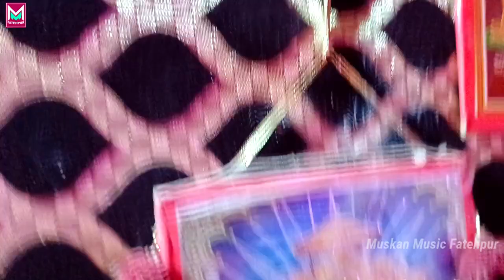Bhojpuri song Gaya jila wala Dilwale ke ♥️💕💖❤️💔💘♥️💕🎶